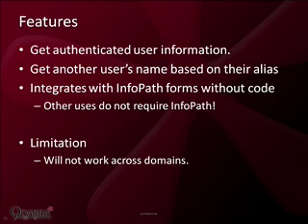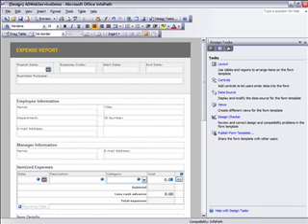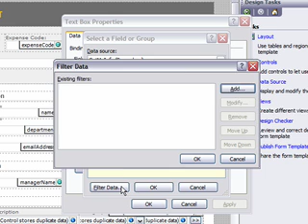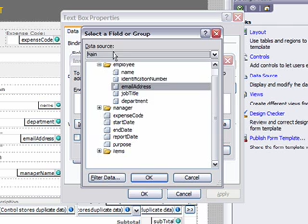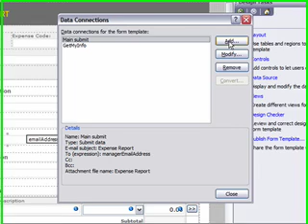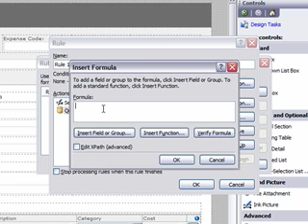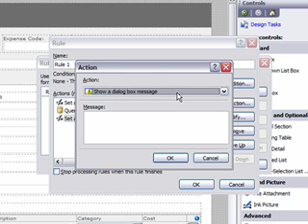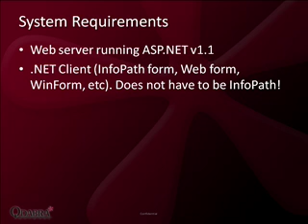Qdabra Active Directory Web Service Tutorial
Tutorial training video of the Qdabra Active Directory Web Service.